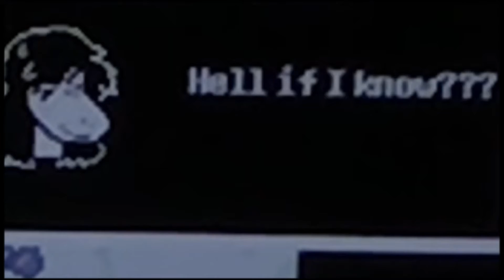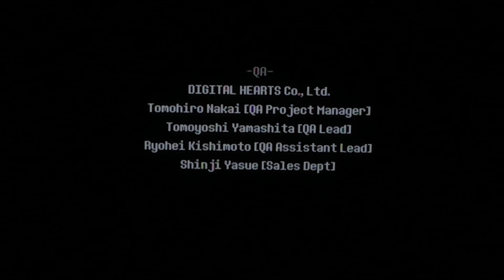Actually Playing Deltarune Chapter 2 On Time: Part 9 (Finale!)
It's time to finally finish this!